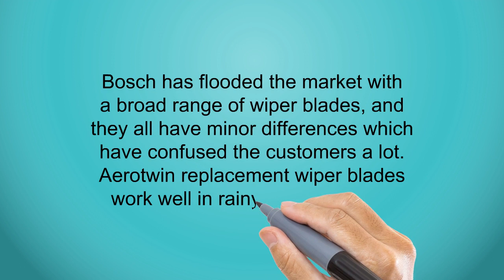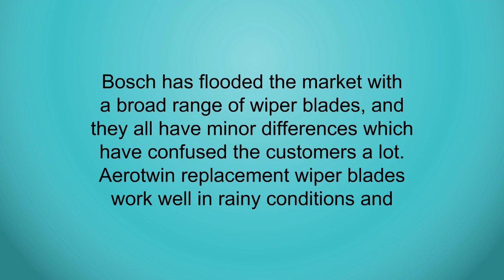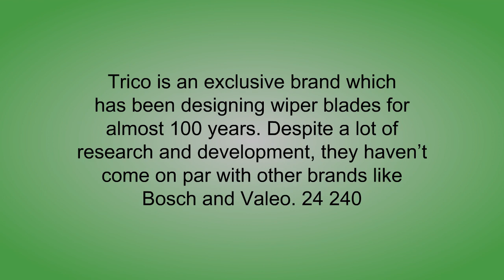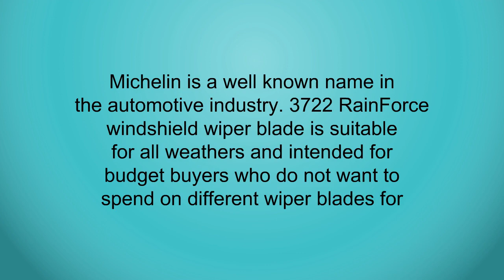3 Best Windshield Wiper Blades You Can Buy 2019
3. YEOUTH Best Anti Aging Vitamin C Serum with Hyaluronic Acid & Tripeptide 31 Trumps ALL Others.
2. Bosch Aerotwin 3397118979 Original Equipment Replacement Wiper Blade - 24"/19" (Set of 2) Top Lock 19mm
1. Bosch Aerotwin 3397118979 Original Equipment Replacement Wiper Blade - 24"/19" (Set of 2) Top Lock 19mm